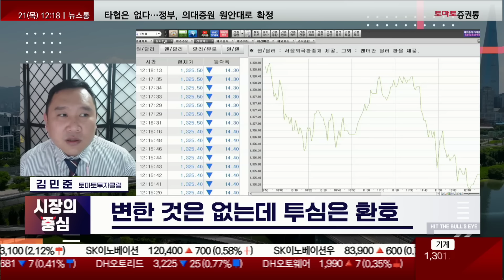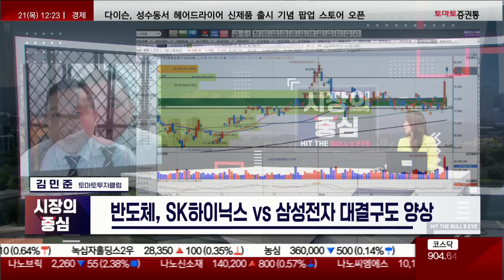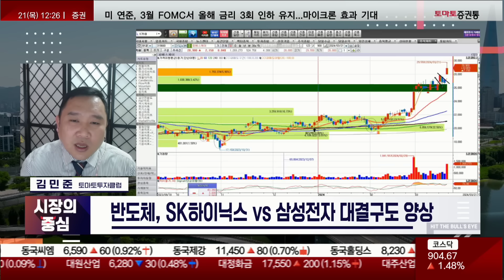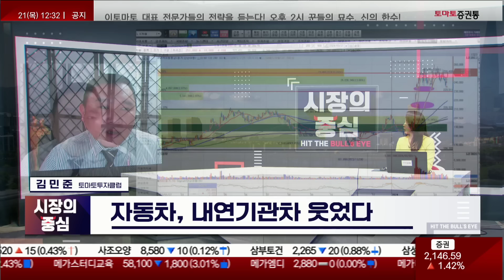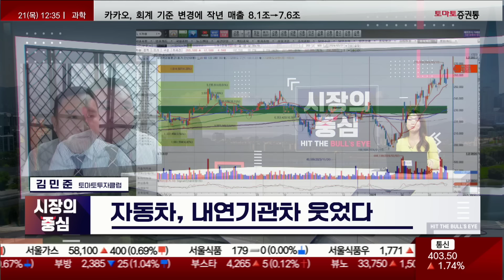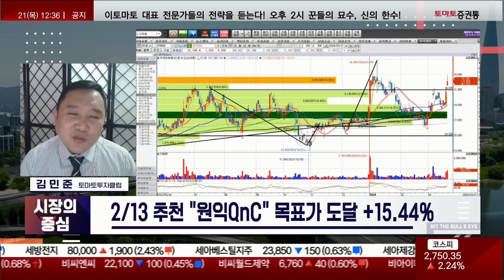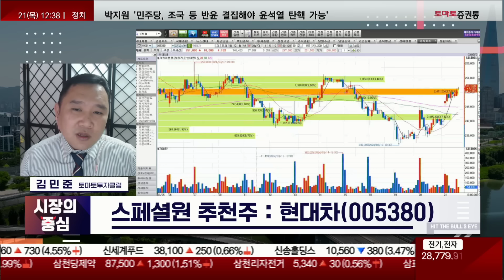삼성전자와 SK하이닉스의 시소게임, 보릿고개 넘은 2차전지! 내연기관차 부활하나?